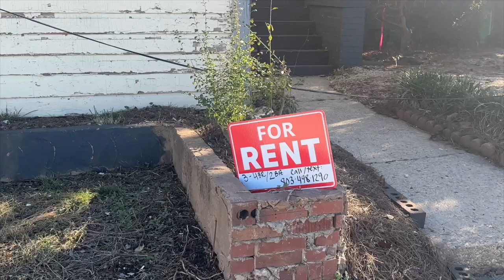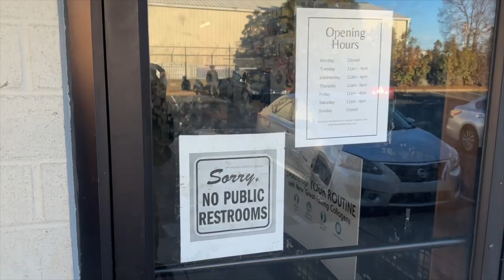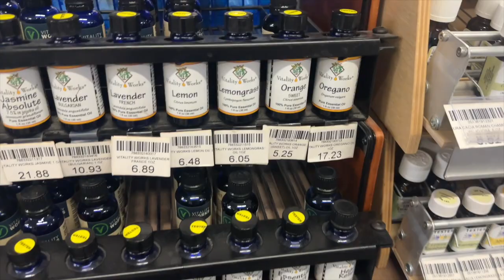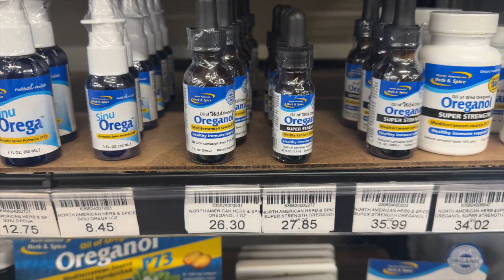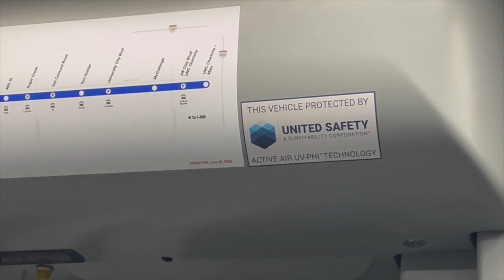Vlogmas 2023 Day 23 | Unfit Premises Plague CLT + But The Light Rail Is A Flex + Stocking Stuffers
THE Get 'Er Done Fam's 3rd year participating in the viral Vlogmas sensation! Enjoy our shenanigans throughout the holidays!

Happy Holidays from our family to yours!